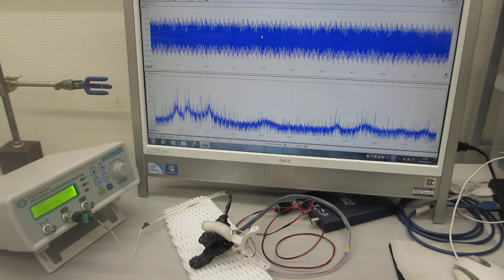超音波プローブの伝搬特性（超音波システム研究所）